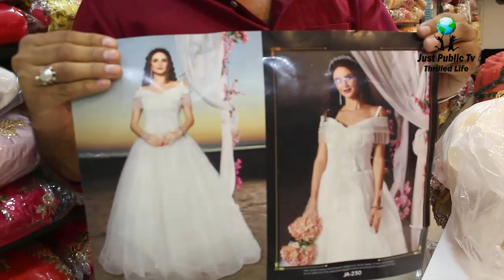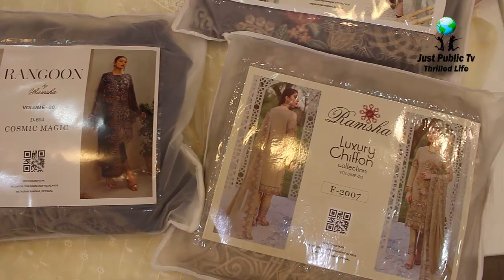Indian Designer Lehenga Bridal Lehenga - Designer Saree - Pakistani Designer Dresses Sale Online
hey everyone in this video i am going to show you latest Meena Bazar Collection 2022 Indian Designer Lehenga Bridal Lehenga Designer Saree Pakistani Designer Dresses Sale Online.

The city of Dubai has a lot scope for shopping !

Meena Bazar is a shopping paradise buy designer dresses in affordable price from this shop. you can get wedding dresses party wear dresses designer saree and designer lehenga and designer fancy dresses.

this shop sell Pakistani dresses and indian dresses.

For online orders you can contact.
Managing Director
DINESH KUMAR

and you can also visit this shop

 Al Hisn Street Opp, Giordano Bldg. Near Lucky Bazar, Meena Bazar, Bur Dubai U.A.E